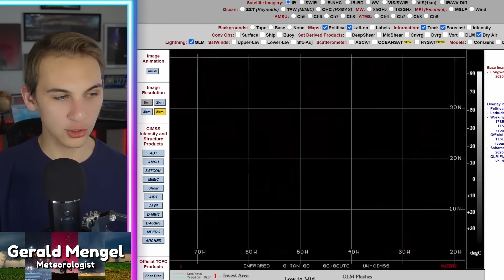NEW TRACK On This Storm...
0:00 - Overview
2:48 - Storm Analysis
7:15 - Model Analysis
10:15 - Weather Back Home